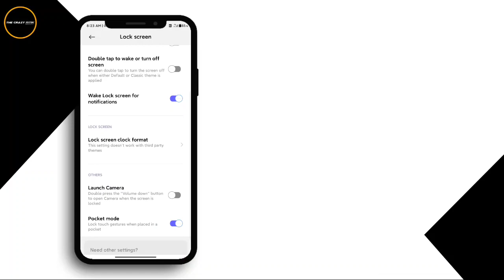Don't cover the earphone area - FIX IT!